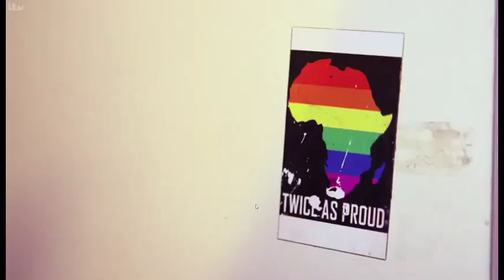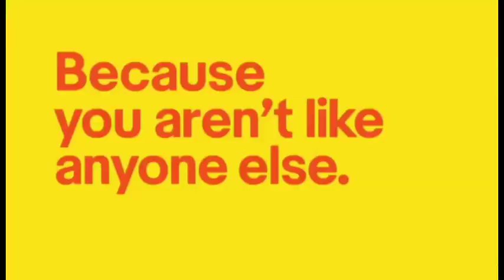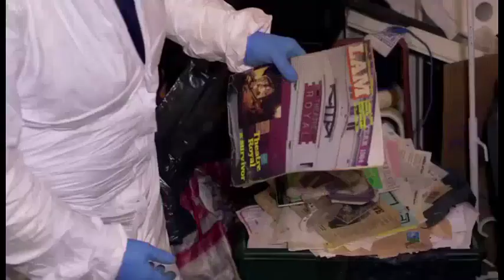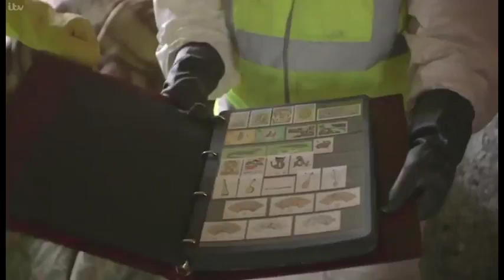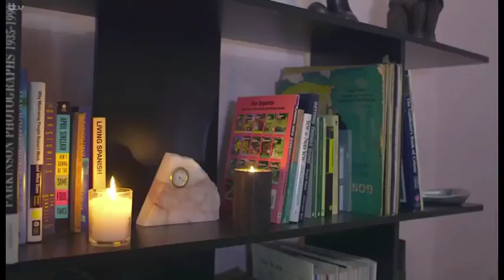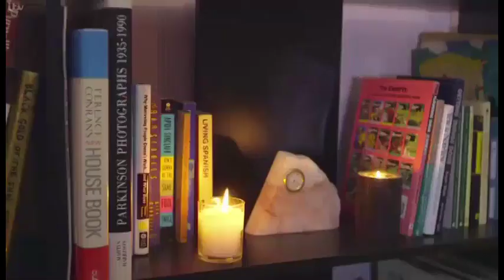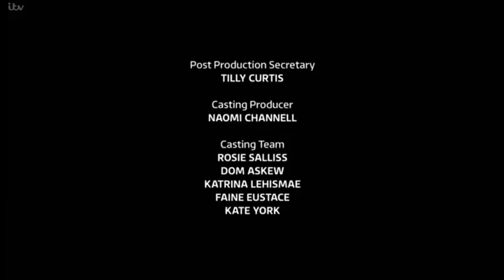Call the Cleaners S01E01 - Toxic Mould NEW 2017 HD